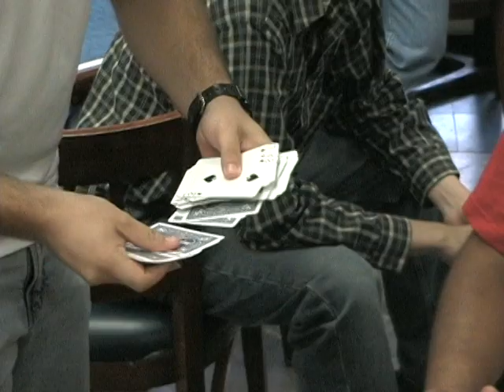2004-07-01 - Examen de Magia de la primer generación - Parte 01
Estoy subiendo estos videos para nuestro exalumno en la clase de Magia que brindamos en el ITESM, Campus Monterrey - Bochi Eddy que sale en estos clips